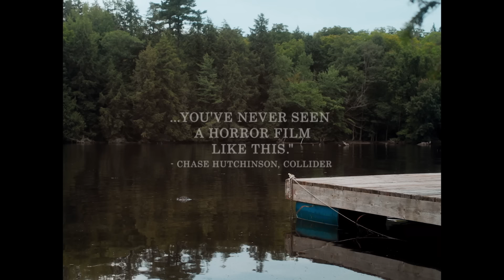Unlike Any Slasher You've Seen | In a Violent Nature | Coming Soon to Shudder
Critics are calling it the "kill of the year" and "ridiculously gruesome." Take on a ravenous zombie creature as it makes its way through a secluded forest. Coming to Shudder soon.